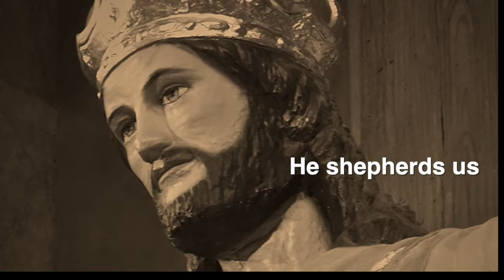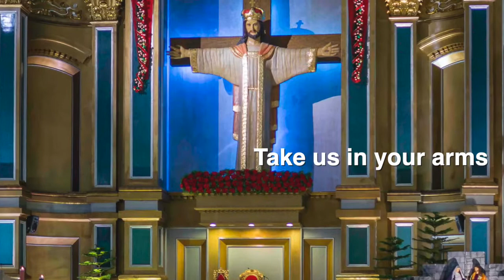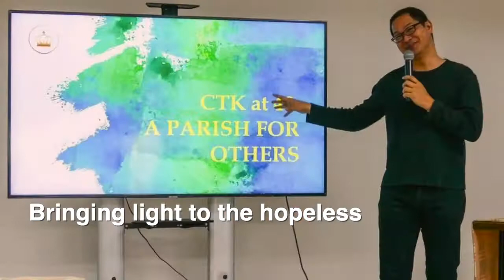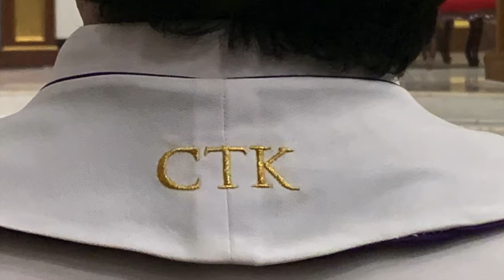Christ in Our Hearts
Christ the King Parish (Greenmeadows)
Parish hymn
Diocese of Cubao, Quezon City
Philippines

Lyrics: Tessa Mangahas
Arranger: Nonong Sampang
Producer: Steven Zabala

(Verse 1)
Beyond the past, present and future
He shepherds us
Beyond walls, sin and uncertainty
He welcomes us
No divisions, we lift our praise
No borders, we grow our faith
Sheltered in Christ’s embrace
We are called​
We are called

(Refrain)
Christ is our home
Take us in Your arms
Hail Christ our King and Servant of all.

(Verse 2)
We give our time, talent and treasure
We share His love
All that we are, all that we have
Are gifts from God above
Loving, serving, we heed His call
In Jesus’ heart there is room for all
To the table of Christ our King
We are drawn, we are drawn
(Repeat Refrain)

(Bridge)

He bears glad tidings
Teaching us to care
Bringing light to the hopeless
Blessing families everywhere

(ending)
Mold us in Your love
Hail Christ, our King and Servant yof all
Hail Christ our King and servant
King and servant of all!!